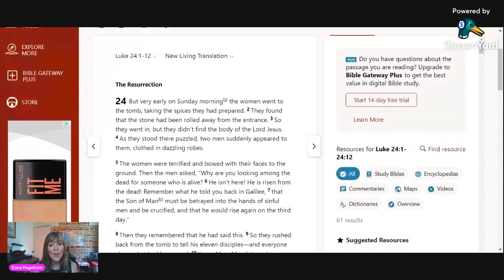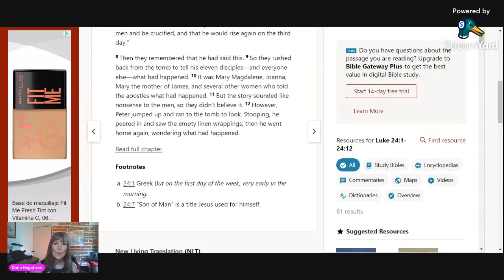Holy Week Reflections 💜 Easter Sunday - He Is Risen Indeed!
Hallelujah! Our Savior conquered death! The tomb is empty. Rediscover the miracle of Easter and rekindle your relationship with the most important person in your life -- Jesus Christ!  Our Easter reading is from Luke 24:1-12. Our Holy Week journey ends today!

Access to Dana's book series: Devotions on the Go! designed to help busy people reconnect with God by getting his word into their hands and hearts.

click to FOLLOW and then scroll through the volumes to find your favorite book of the Bible.

➡️ Devotions on the Go! Group

If you purchase anything through a link in this video, you should assume that we have an affiliate relationship with the company providing the product or service that you purchase, and that we’ll be compensated in some small way at no extra cost to you.